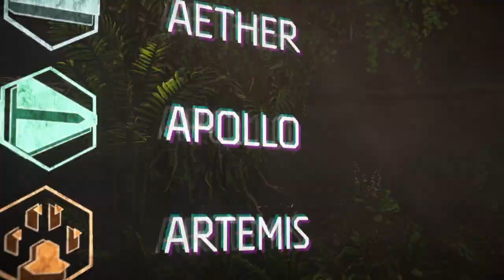HORIZON FORBIDDEN WEST |Part 1 Intro Walkthrough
Horizon Forbidden West continues the story of Aloy (Ashly Burch), a young hunter of the Nora tribe and a clone of the Old World scientist Elisabet Sobeck, as she leads a band of companions on a quest to the frontier region known as the Forbidden West to find the source of a mysterious plague that kills all it infects.
Aloy treks into an arcane region and faces new hostile enemies and threats in search of a way to heal the world from a deadly blight and catastrophic storms.
hello friends.
my name is ZAIBI this channel is about game play walkthrough .here in this channel i will play all type of games which can help u in playing games where u stuck . so i hope u will like it appreciate it .if u like it and so please like share and subscribe it it will help me to do more effort and for that i will improve my work also do comments what i have to improve and add in my videos thanks